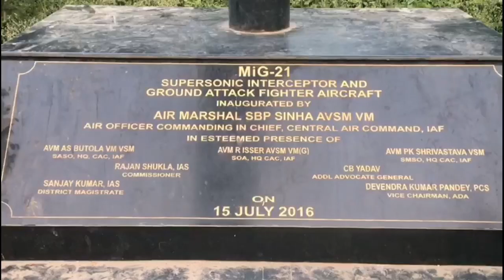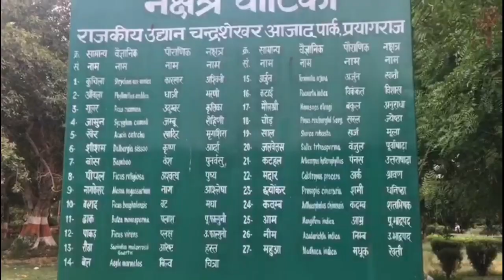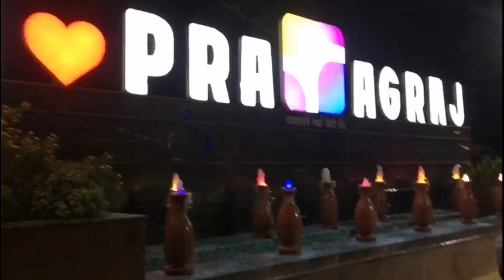i love prayagraj#viral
lot's of love from
team
fun with ayush